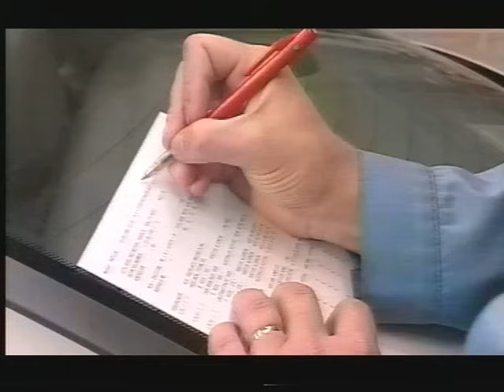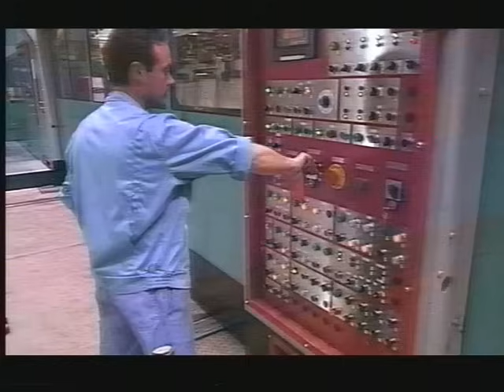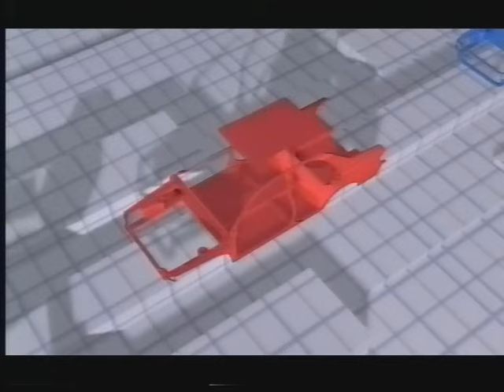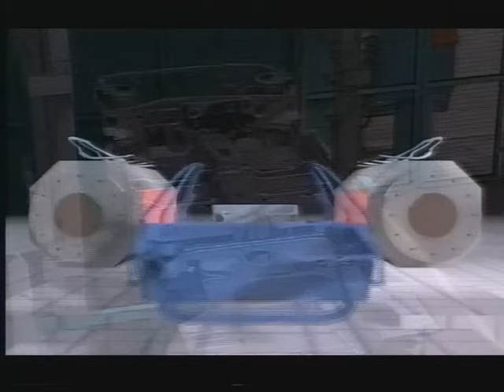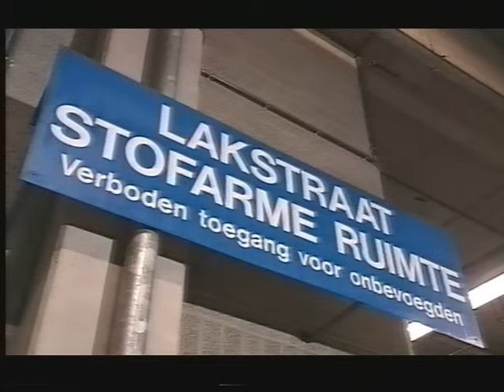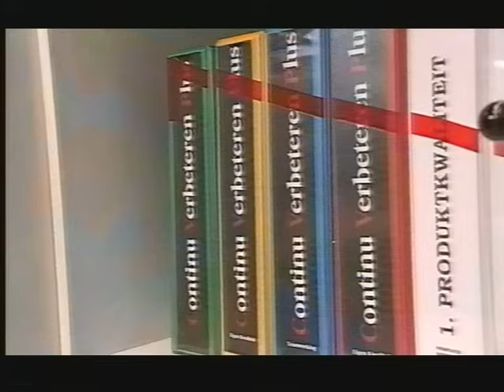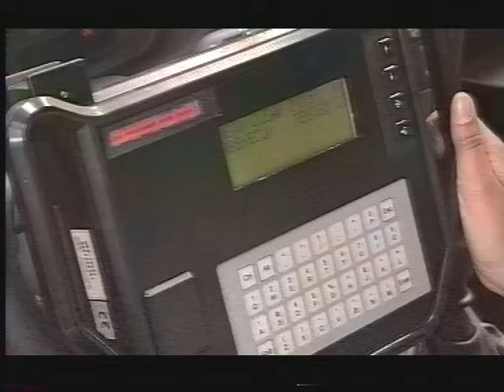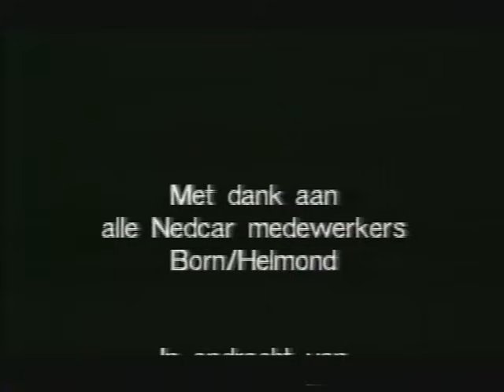Wij bouwen de auto ready to go Nedcar 1997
Gepresenteerd door Bram Bart
Video cassette die mogelijk is uitgedeeld aan het personeel na het behalen van het iso 9002 certificaat